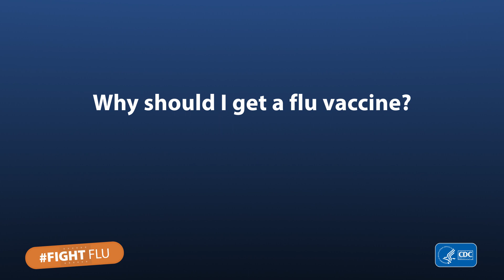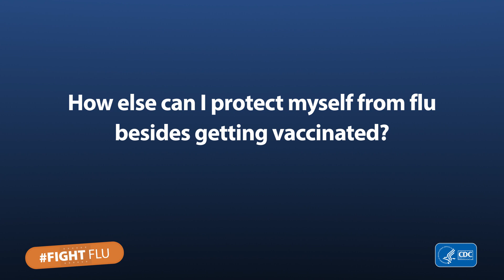How to protect yourself this flu season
CDC epidemiologist Michelle Hughes answers four commonly asked questions about how to protect yourself this flu season.

0:04 – Why should I get a flu vaccine?
0:54 – How effective will the flu vaccine be this year?
1:43 – Is it too late for me to get vaccinated this year?
2:23 – How else can I protect myself from flu besides getting vaccinated?